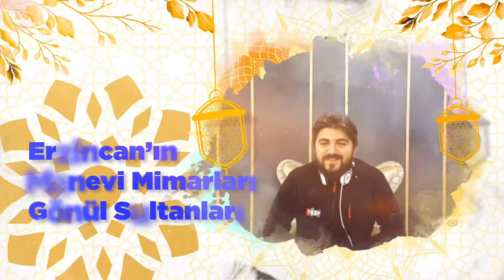TGSP - ASRA IŞIK TUTAN GÖNÜL SULTANLARI - GLEP2 STAJ PROGRAMI (5)